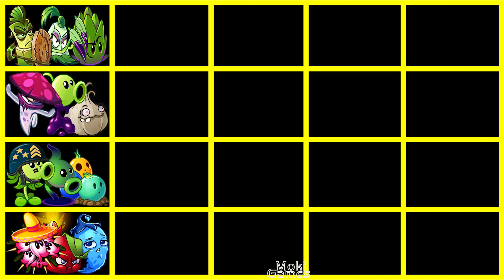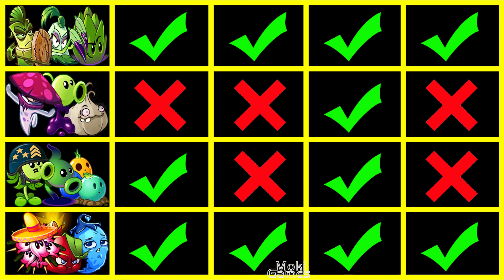Team Peashooter Spear Instant Poison Vs Team Zombies-Who Can Win?PvZ 2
PvZ 2 Team Peashooter  Spear Instant Poison Vs Team Zombies-Who Can Win?